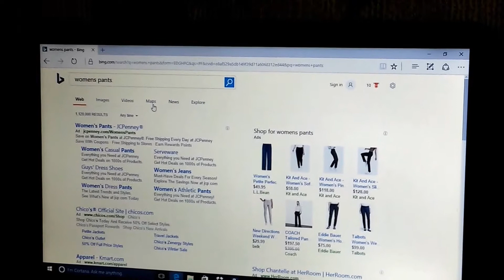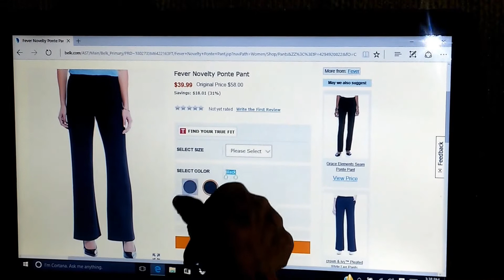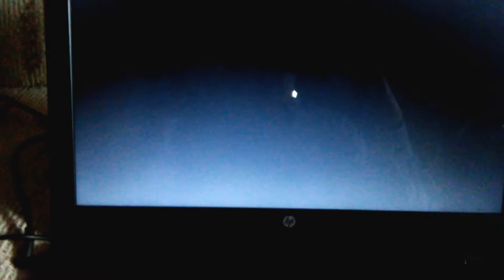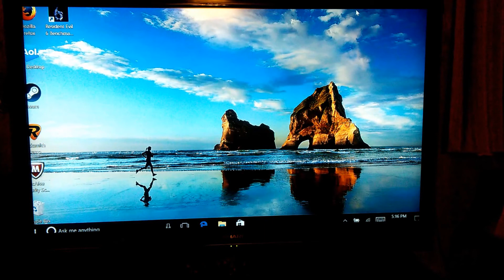PERFORMANCE TEST OF HP 15-AY009DX LAPTOP COMPUTER.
Utility, gaming, HDMI screen transfer tests.